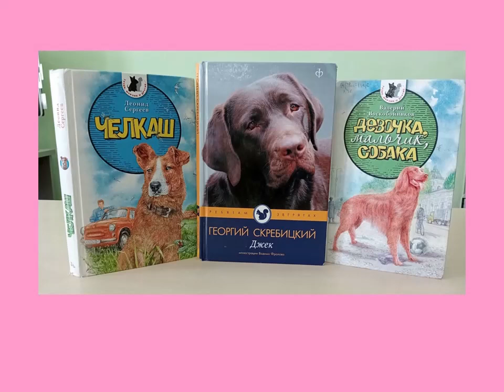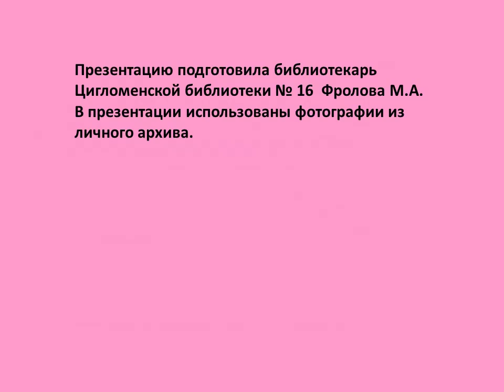Мой друг — собака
Цигломенская библиотека № 16 приглашает читателей познакомиться с собакой породы лабрадор. А также предложит интересные книги с историями о собаках.